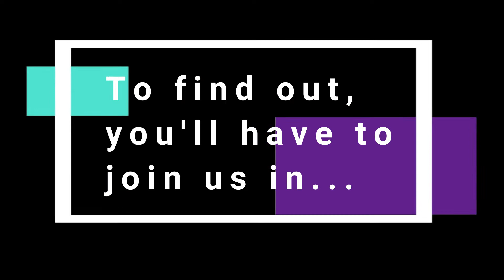Taikothon 2019 DREAM OUT LOUD - Submissions Due Oct. 15!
Taikothon has become an annual online event featuring professional and community taiko ensembles and artists from around the world. Join in and share in this community celebration as we take on this year's theme, Taiko Vision: Dream Out Loud! We're looking to hear about and share your journeys with taiko that reflect your visions and dreams for yourself and the taiko community at-large. Let us know who you are and what you're all about! and be sure to submit your videos by Tuesday, October 15th.

Videos courtesy of past Taikothon submissions from 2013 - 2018.
Taiko Beats courtesy of Allen Liu via dokodon.com.